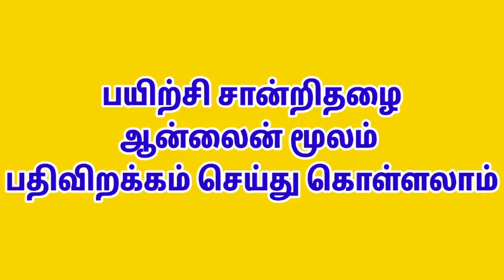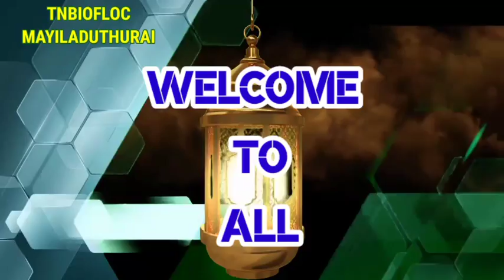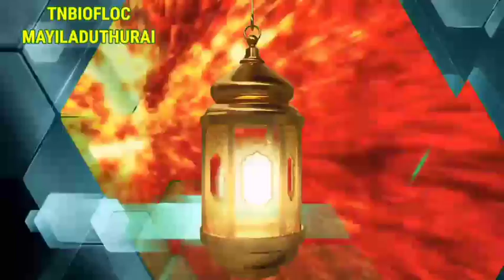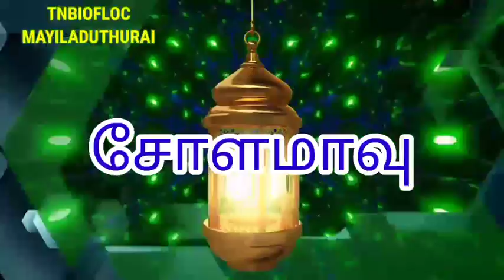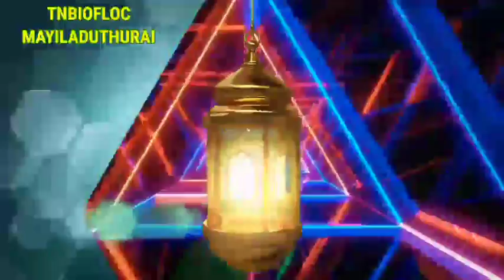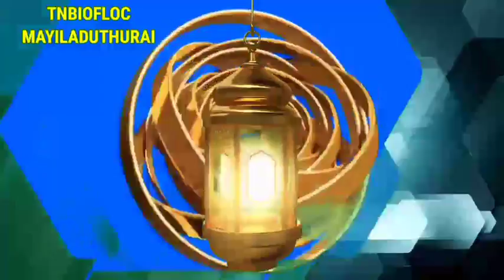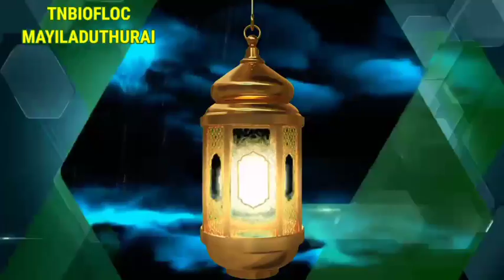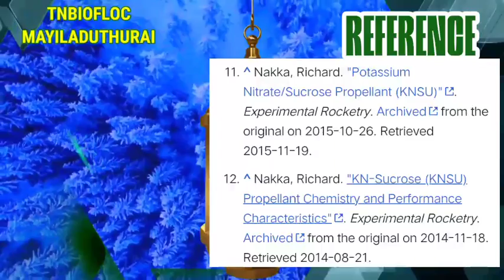Biofloc in tamil TN BIOFLOC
அன்பான பயோ பிளாக் சொந்தங்களே... வணக்கம்.

நமது இந்த சேனல் தமிழ்நாட்டில் பயோ பிளாக் நவீன மீன் வளர்ப்பு தொழிலை மேம்படுத்துவது ஆகும்.
உங்களுடைய கருத்துகள் மற்றும் சந்தேகங்கள் இருந்தால் உடனடியாக தெரிவிக்கலாம். உங்களுடைய வாழ்வாதாரத்தை மேம்படுத்தும் வகையில் உங்களை தேடி உங்கள் கைக்கு நமது வீடியோ வந்தடையும்.
வரும் வருடங்களில் TN Biofloc நிறுவனத்தின் மூலம் அதிக மீன் வளர்ப்பு பண்ணைகள் உருவாகும் என்பதில் எந்த வித சந்தேகமும் இல்லை.
எங்களால் இயன்ற வரை உங்களுக்கு சேவை செய்வதில் என்றும் TN Biofloc உறுதுணையாக இருக்கும்.

அன்பிற்கும் உண்டோ அடை கூந்தாழ்" என்ற வள்ளுவனின் வாக்குப்படி நீங்கள் எங்கள் மீது வைத்துள்ள நம்பிக்கை மற்றும் ஈடு இணையற்ற அன்பை தொடர்ந்து பெறுவதே TN Biofloc இன் முக்கிய நோக்கம்.
என்றும் உங்கள் பணியில்
GAJENDRAPRABHU
TN Biofloc